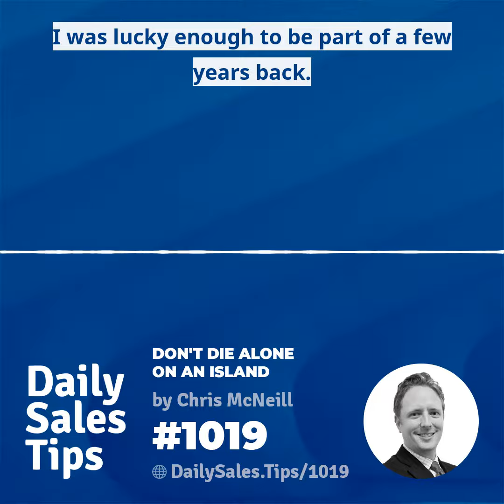1019: Don't Die Alone on an Island - Chris McNeill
"This builds trust on all sides and creates opportunities to progress technical conversations along, which tend to help move business conversations along as well. " - Chris McNeill in today's Tip 1019

Do you want to die alone on an island?

Join the conversation at DailySales.Tips/1019 and share your thoughts!